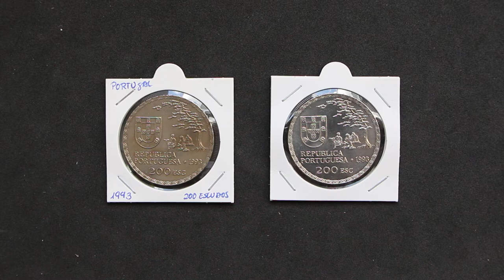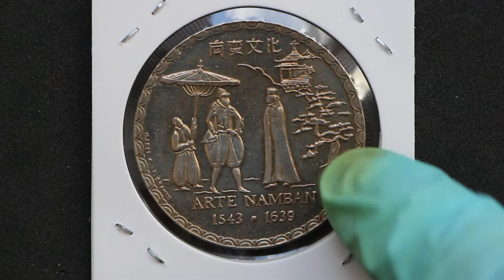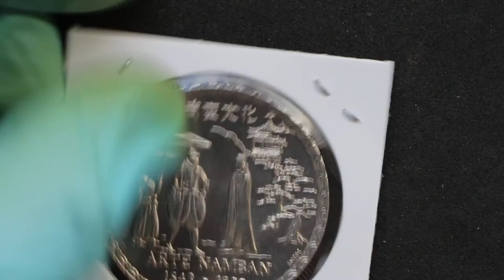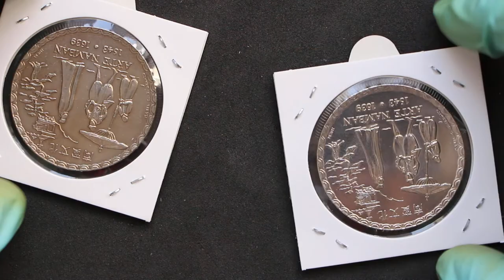Upgrade numismático: 200 Escudos conmemorativos portugueses de 1993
En este vídeo os traigo un upgrade o lo que es lo mismo, una mejora de una moneda de mi colección, concretamente la moneda de 200 escudos conmemorativos portugueses de 1993.